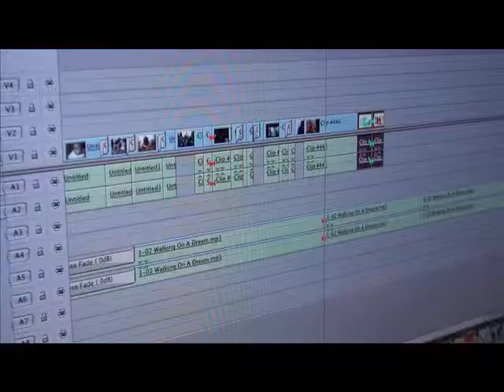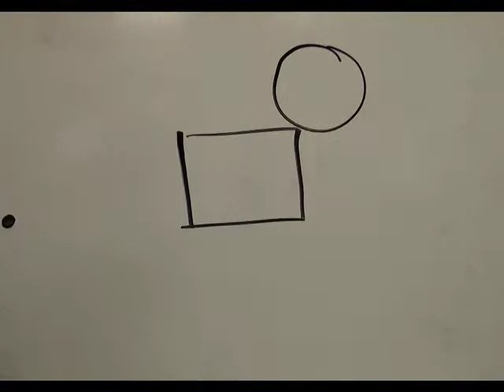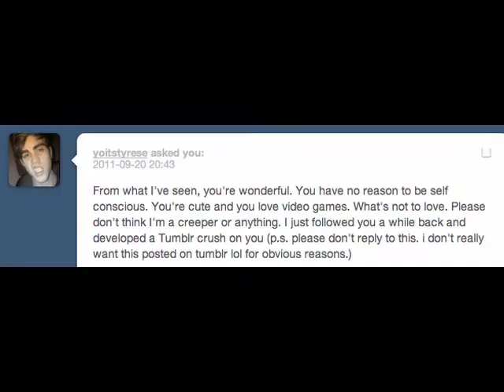Me Project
This my my Me film.

Basically, I was required to make a short video about myself and five things that really define me, all without showing my face. I could only show my face through old pictures and videos (like the clip of me in my panda costume).

This was really rushed because the computer I had my project on crashed. I basically shot and edited all of this in one night. Knowing that, I'm still pretty proud of it.